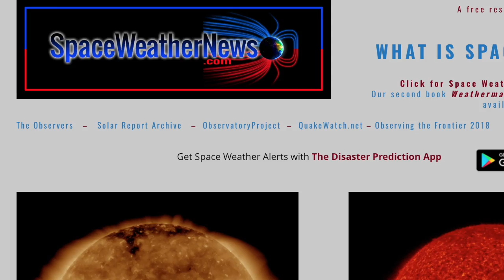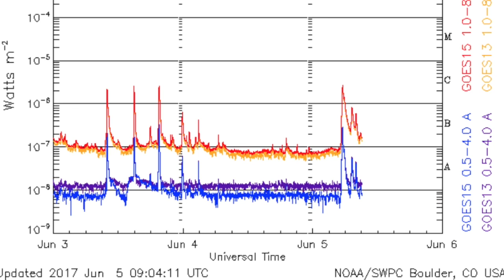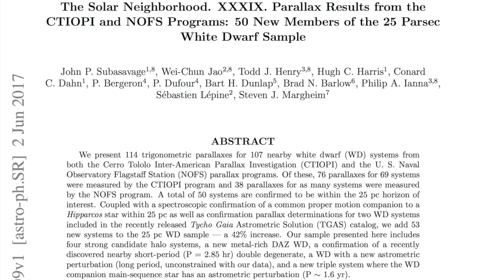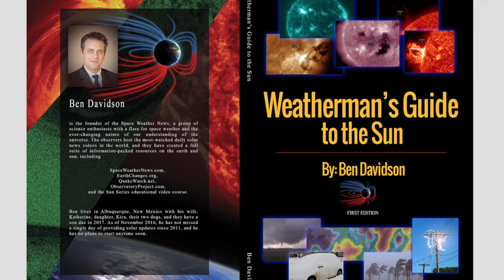New Stars, Fireball, Volcano, Space Weather | S0 News June.5.2017